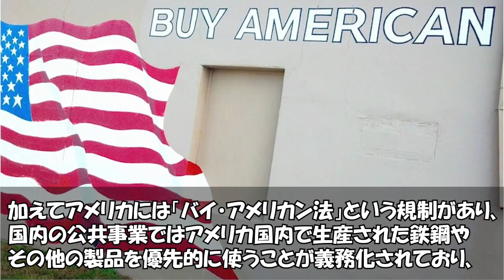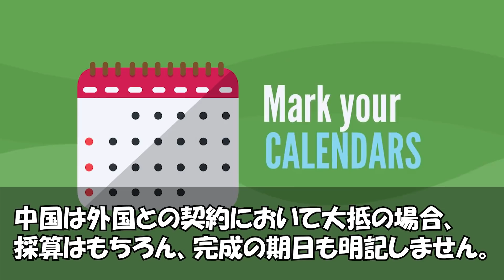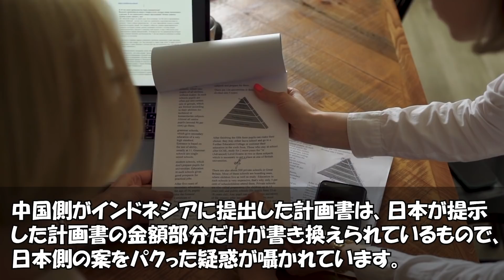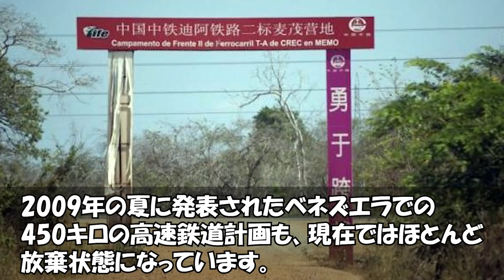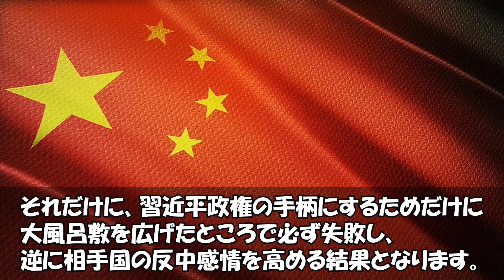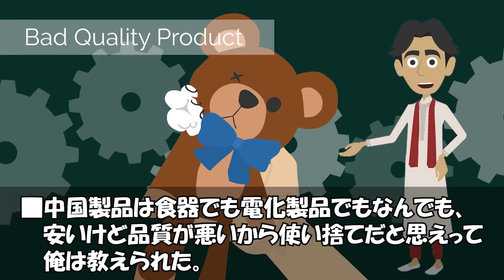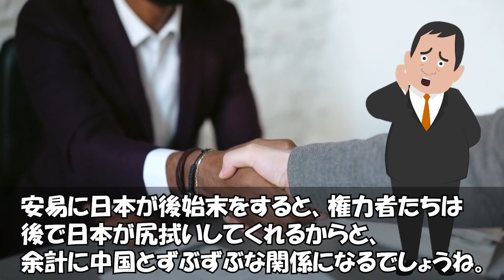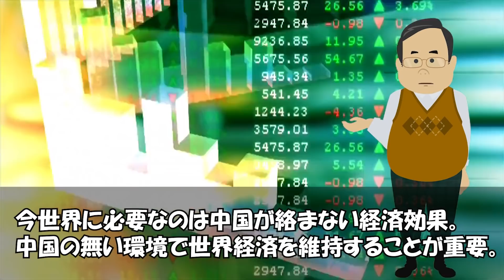【海外の反応】中国高速鉄道計画はインチキ？全世界で廃止？？各国から日本に救助要請？？？【世界のJAPAN】リメイク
‹動画詳細›
■引用・参考サイト